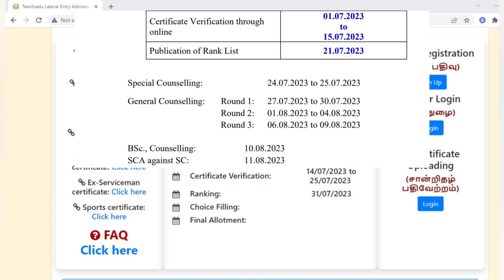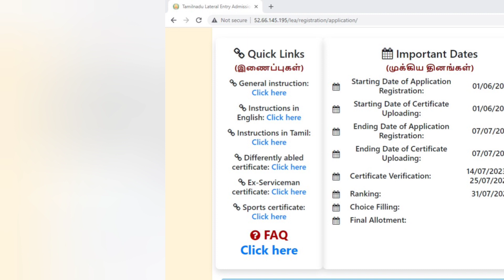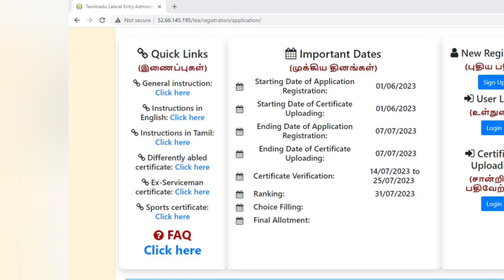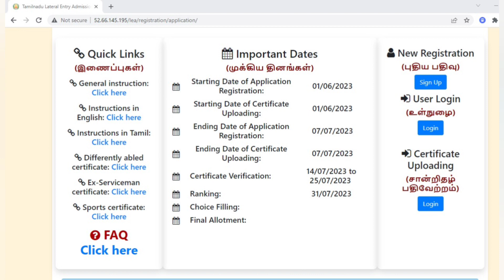TNLEA 2023 || Last Date Extended &Updated When will be choice Filling Starts|| Info Camp